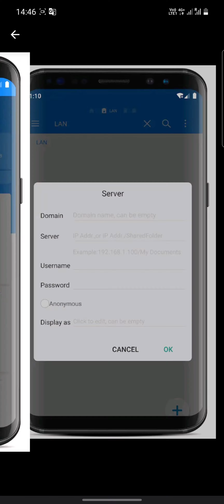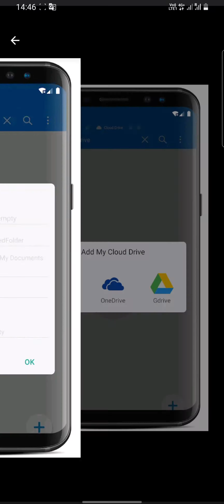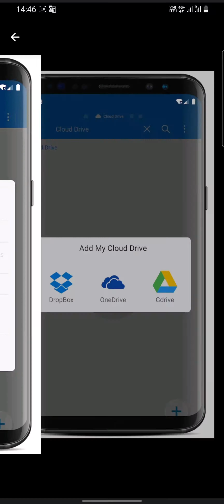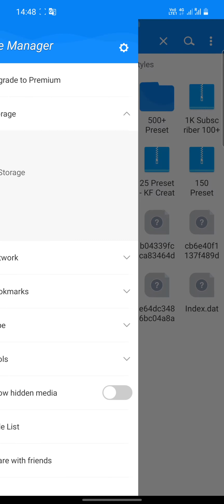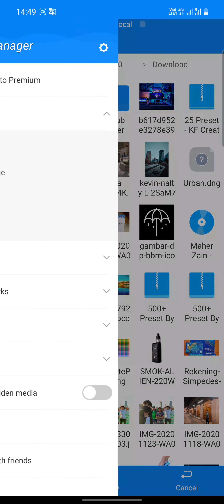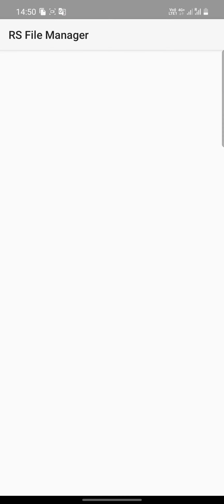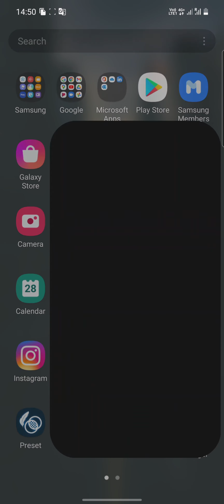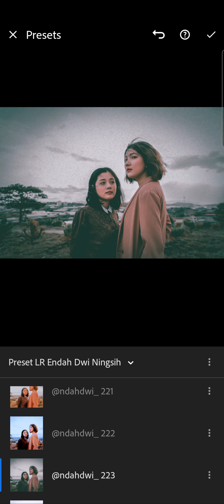Cara mudah memasukkan preset adobe lightroom di Android 11